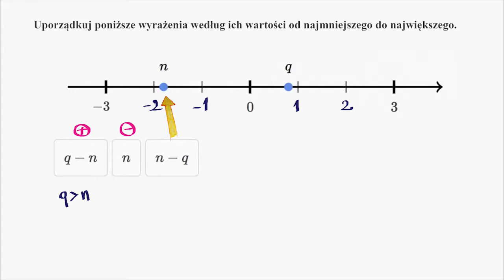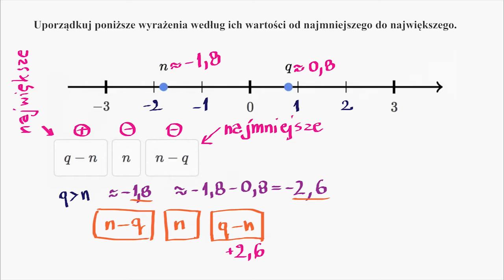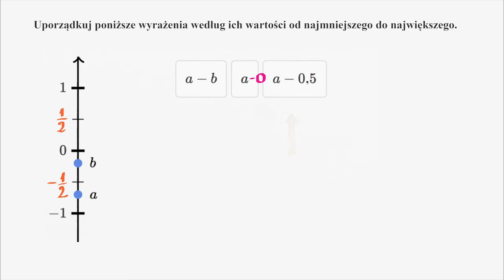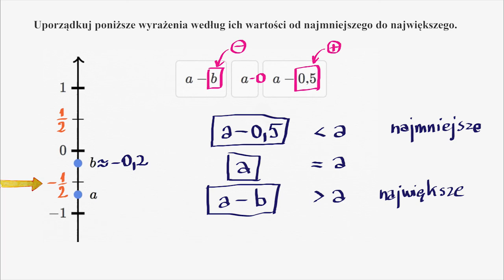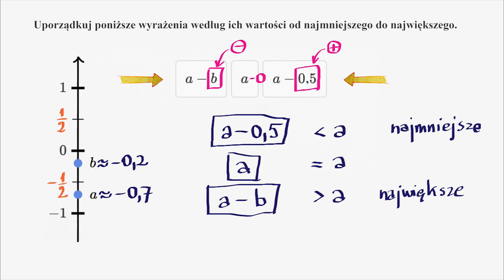Zmienne o wartościach całkowitych na osi liczbowej